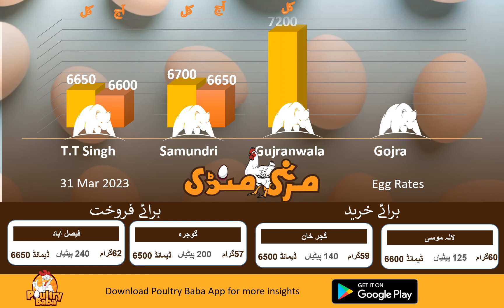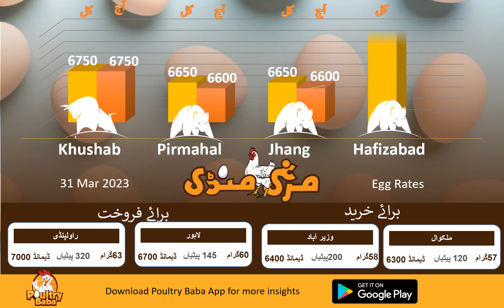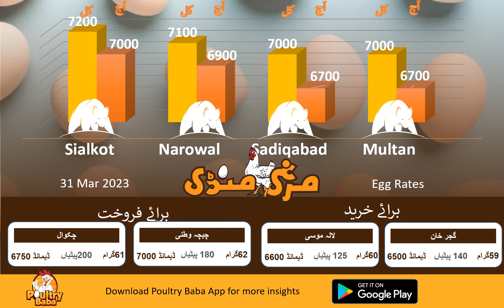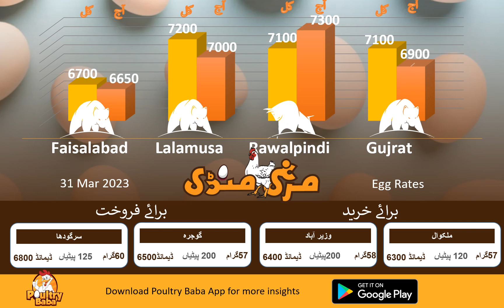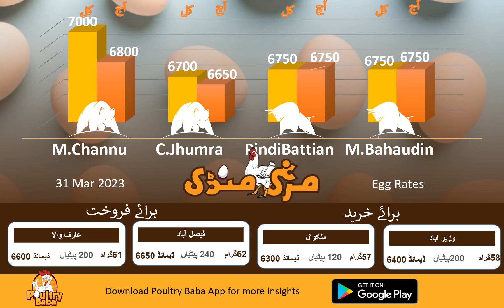Today Egg Rate Position | Daily Egg Rates | Poultry Rates Egg Business in Pakistan | poultry baba